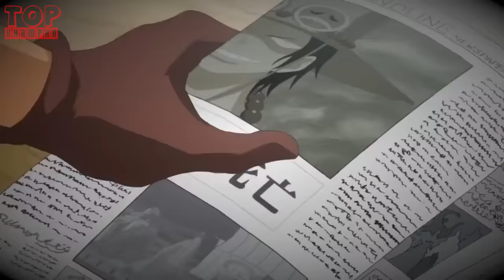BOA, GARP SẼ RA SAO KHI BIẾT LUFFY LÀ TỨ HOÀNG?! | PHẢN ỨNG MỌI NGƯỜI KHI LUFFY TRỞ THÀNH TỨ HOÀNG